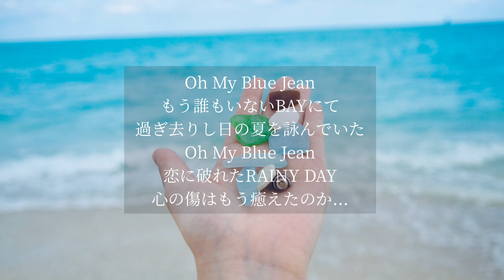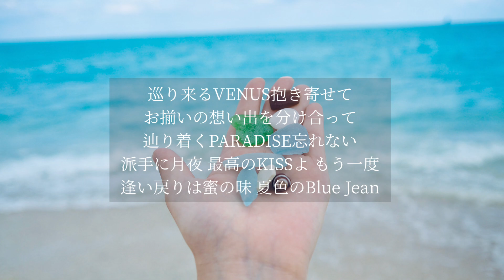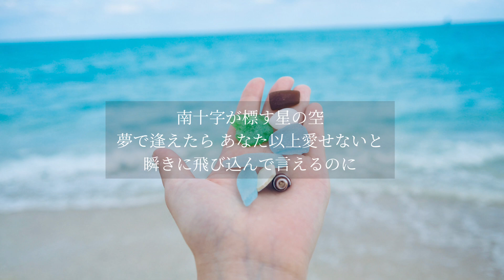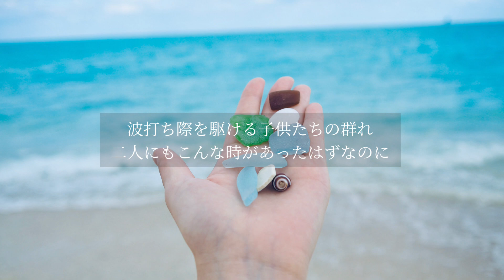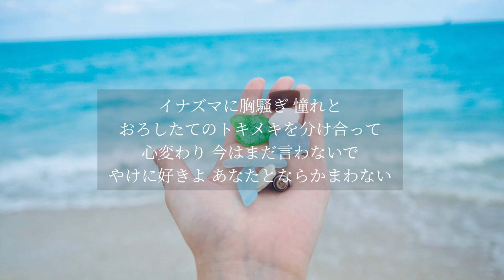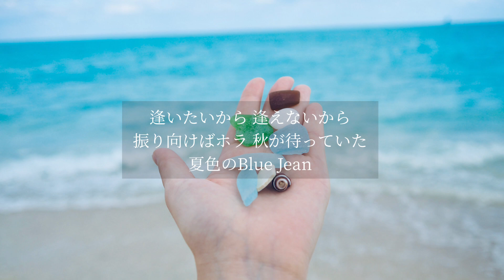【カバー】Blue Jean/GLAYをあゆとえみで全パートバンドカバーしてみました！